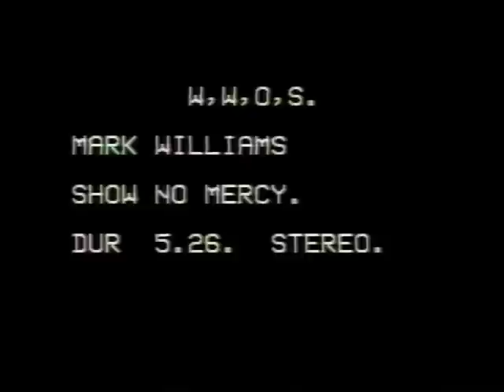Mark Williams - Show No Mercy - Wide World Of Sports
The clip shown at the end of the Wide World of Sports on Channel 9 (Australia) each Saturday in the early - mid 90s.  This clip is from a VHS tape that Channel 9 sent me about 1990 or 1991.